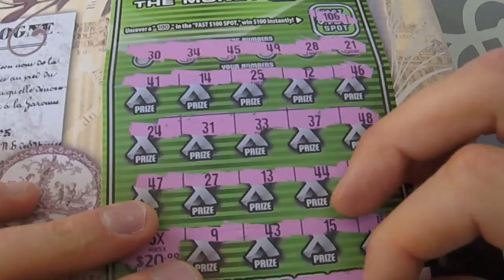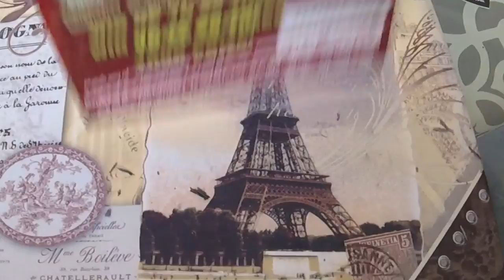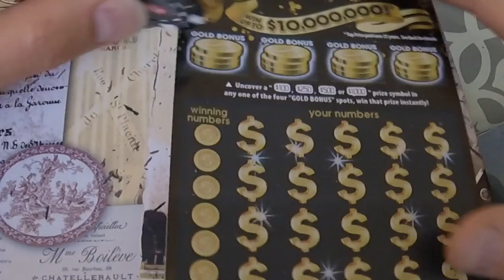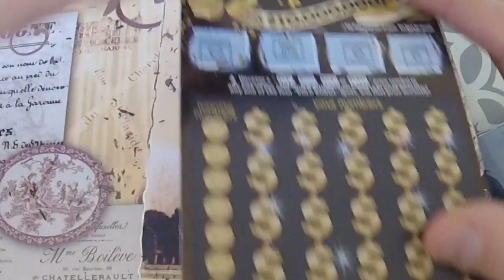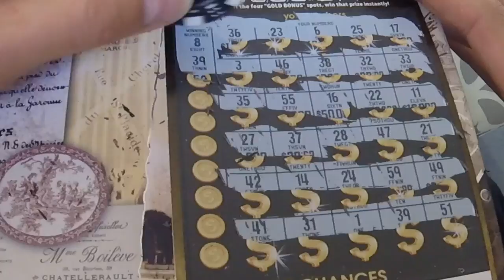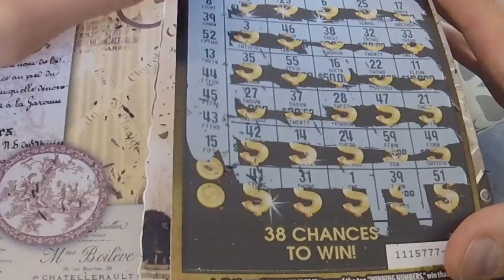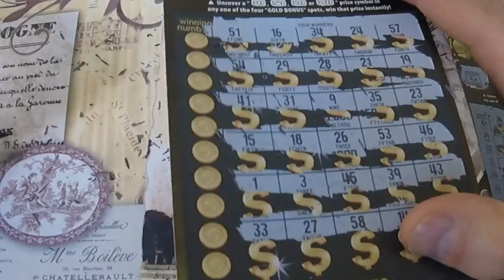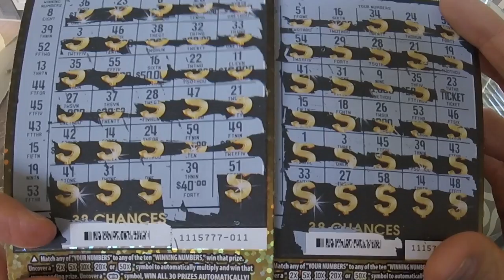2 Winners! -- $100 Friday Scratchoffs -- All Winnings Go To My Subs!!!! -- Email The Code!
I purchased $100 of Calif instant lottery scratchoff tickets.

Revealing the ticket number to win a free entry into the group book.